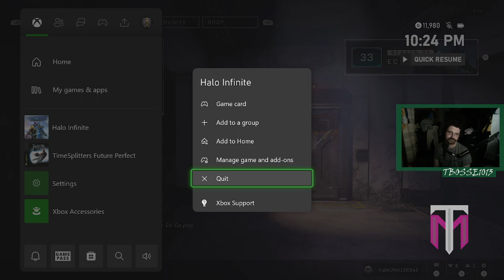HALO CUSTOM MAPS #2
Maps/Chapters:
0:00 - 6:55 Intro/Setup
6:55 - 22:57 Temple (SSBM)
22:57 - 36:00 Longest (Snipers Only)
36:00 - 39:30 Freddy Fazbear's Pizza (Broken)
39:30 - 49:25 Hex A Gone
49:25 - 56:42 Waluigi Pinball Reimagined
56:42 - 1:17:49 Lightspeed Halo